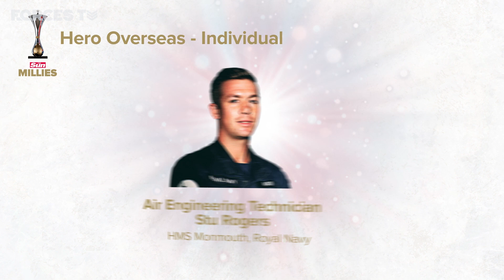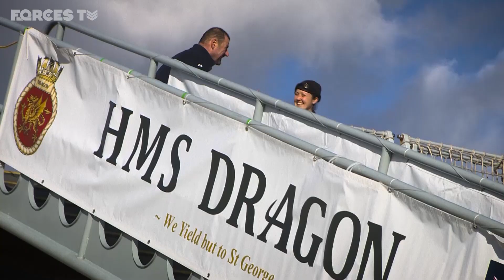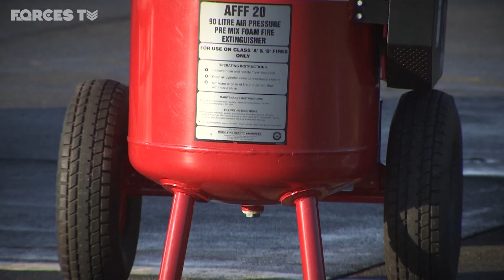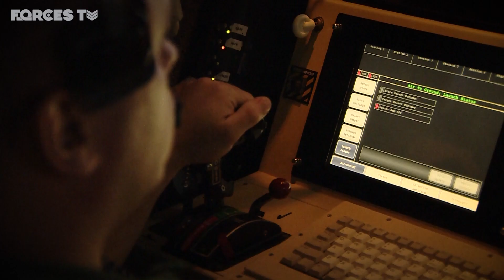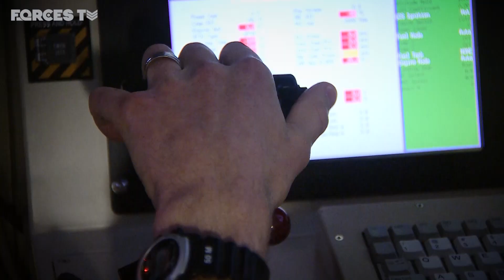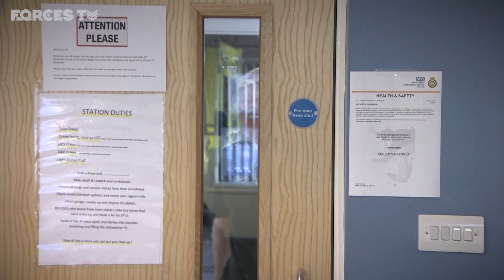The Millies 2017 - Recognising The Military's Finest | Forces TV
Ten amazing real military stories of heroism, courage and fortitude. With exclusive access and coverage from The Sun Military Awards - known as the 'Millies'.